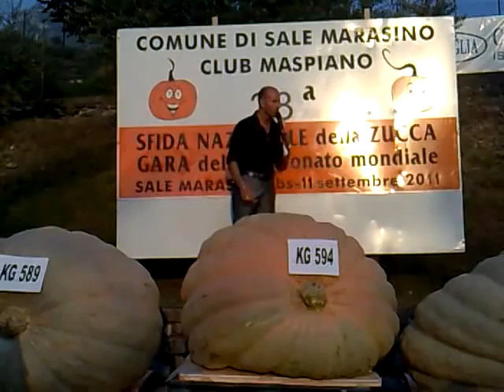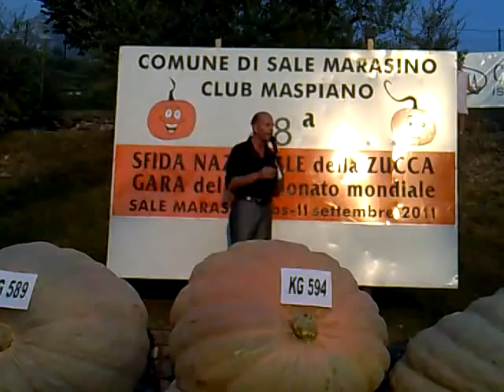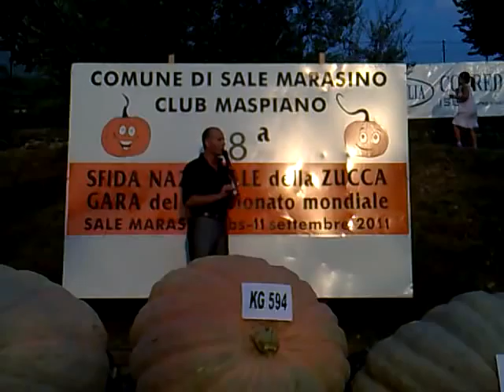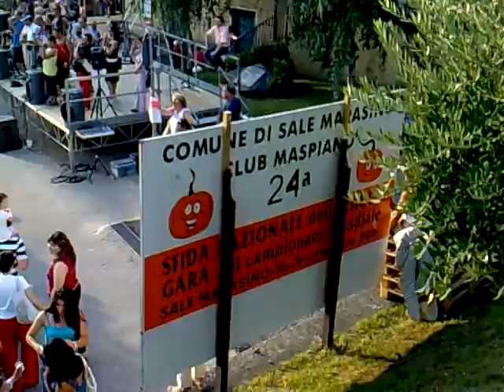Zucche da Record.mp4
In questo filmato è visionabile la manifestazione della gara delle ZUCCHE più grandi del Mondo, che si svolge ogni anno nel Paese di SALE MARASINO in provincia di BRESCIA sul lago d' ISEO nel periodo di Settembre , consiglio se vi trovate da queste parti di non perdervi questa festa e manifestazione che ha veramente dell' incredibile .
Questo video documenta la manifestazione del 2011.
BUONA VISIONE.